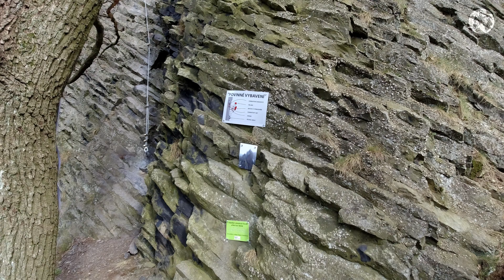Via ferrata Česká Kamenice Jehla - Uchem Jehly (C) a Křivý šev (B)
Ahoj,
   dnes jsem si dopoledne užili na skalním útvaru Jehla u České Kamenice na nové ferratě.

Czech Happy Family
Czech Happy Travelers

"cestování, příroda, turistika, města, památky,
letecké záběry, technika, drony, kamery"